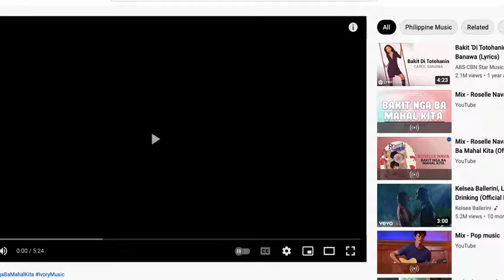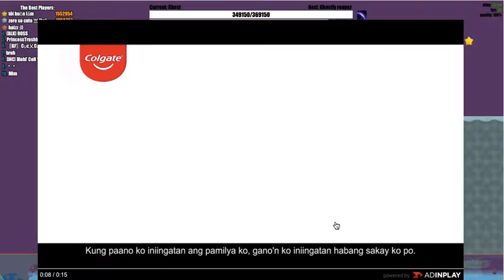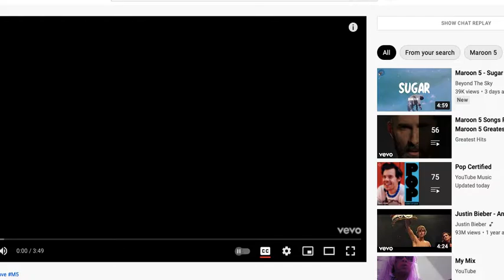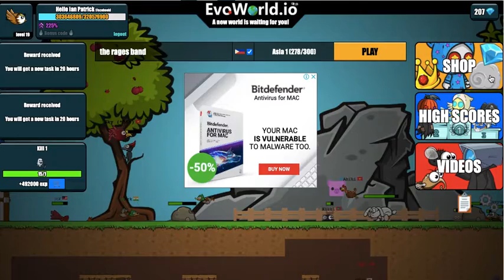FlyOrDie.io Part 11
Published today on April 15 2022. Hello guys I will show you my game recorder... This game is called "FlyOrDie.io". Hope you like it thank you together with mp3 embedded in this video.